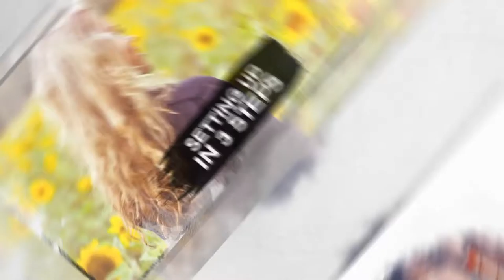[Photo Album] - Watercolor & Doodles SlideShow - $28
* Tên Project:  Watercolor & Doodles SlideShow
* Size: 45Mb

Main features:
- Watercolor & sketch style
- 68 hand drawn doodles/100% vector
- Dynamic transitions
- Smooth animation
- High Resolution: FULL HD 1080P & HD 720P
- 28 Places for images and/or videos
- 20 Places for Texts
- Changing the background
- Easy Customize
- Settings in 3 step
- You need After Effects ( Supports : CS5 and above)
- Music and photo not included
- Music New Horizon from the preview.